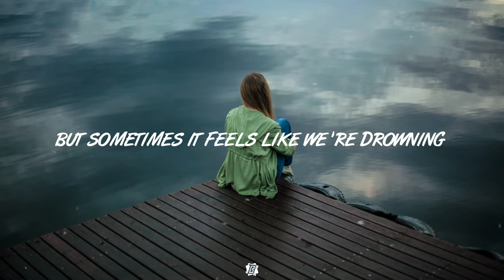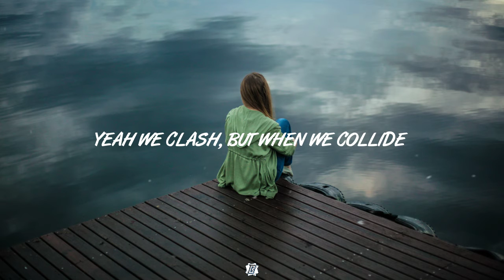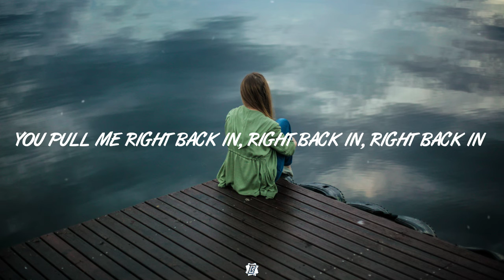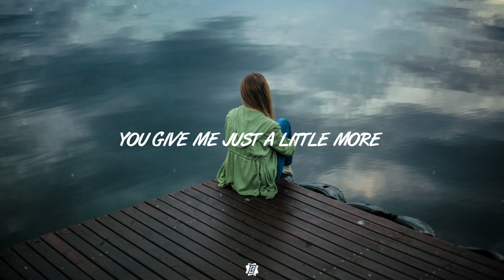GhostDragon & GLNNA - Magnetic Love (Lyrics)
Song : GhostDragon & GLNNA - Magnetic Love 🎵

Up and down, hot and cold
You and me, we’re different as can be
We try to keep, our love afloat
But sometimes it feels like we’re drowning
Oh it seems like we’d be better off
Loving each other from a far
But the thought of taking time apart, feels like a blow to the heart

Just when I think I’ve have enough
You give me just a little more
Got that magnetic type of love
You pull my heart right back in

Pull me right back in, right back in

Kiss me right, even when it’s wrong
Fight with me, to salvage what we had
Yeah we clash, but when we collide
It’s god damn perfect no one else understands

Pull me right back in, right back in, right back in